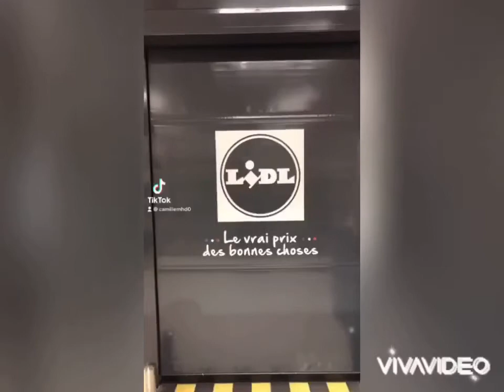Jérusalema challenge lidl objat et lubersac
team objat et lubersac